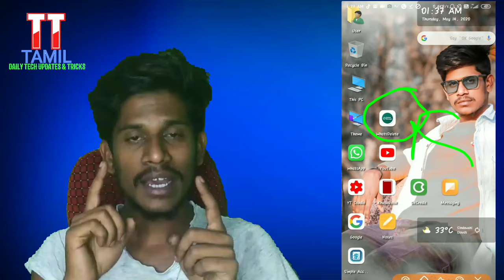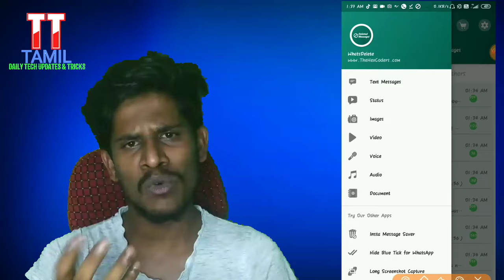How to get whatsapp deleted videos and photos |tamil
Technotvtamil

How to get back whatsapp deleted photos and videos

And have daily tech updates